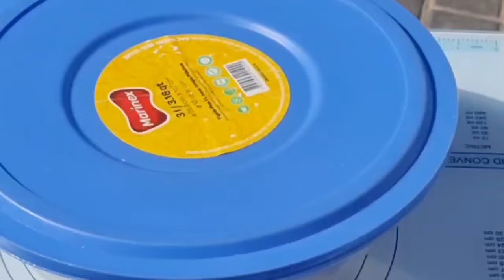Diy Organic, Cold-Pressed ~Unrefined Coconut Oil- Natural Hair , Skin & Cooking Oil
Greetings and welcome back to my kitchen.
in today's video; I'm sharing with you all my cold pressed/unrefined coconut oil recipe.
Cold-pressed coconut oil can care for your skin with more efficacy than any moisturizer that uses many artificial ingredients. Cold-pressed coconut oil, due to the preservation of all the nutritional properties, provides a therapeutic therapy for the skin, which can aid in the cure of skin diseases like atopic dermatitis. It enhances the moisture retention of chapped and dry skin and also helps in the better functioning of the skin by proving to be a shield against infectious agents, chemicals, and allergens.
Consuming cold-pressed virgin coconut oil which is pure, unrefined, and extracted from freshly harvested coconuts is an ideal choice for cooking, healthier than other refined vegetable oils. The cold pressing technology helps preserve and retain the natural goodness, vital nutrients, rich aroma and flavor of fresh coconuts.

Unrefined coconut oil
Sometimes called virgin coconut oil, unrefined coconut oil is oil that has been pressed from coconut meat and undergone no further processing.

There are two methods of extracting unrefined coconut oil from coconuts

Dry. This method uses a machine to press coconut oil out of dried coconut flesh, or copra.
Wet. This technique involves pressing both coconut milk and coconut oil out of fresh coconuts and then separating the two.
Most unrefined coconut oil is extracted using the wet process. You may see some unrefined coconut oils labeled “cold pressed,” which means that no heat was used in its extraction.

Unrefined coconut oil is solid at room temperature and has a strong coconut flavor and scent, which it can impart to foods that include it. Its smoke point, or the temperature at which the oil begins to smoke, is 350°F